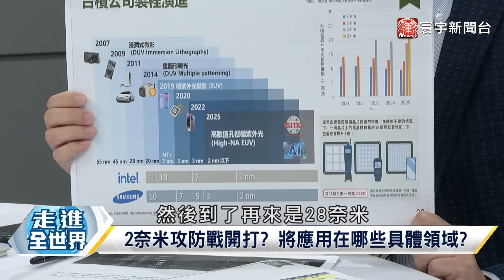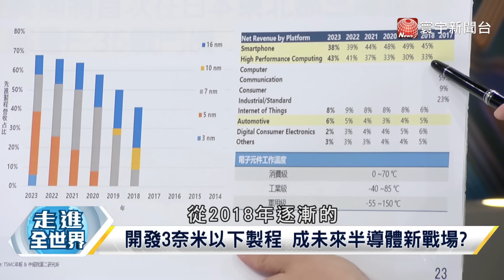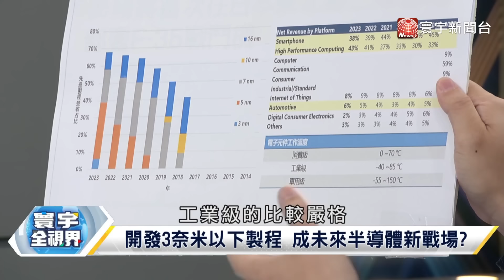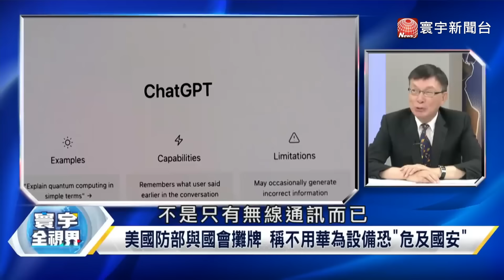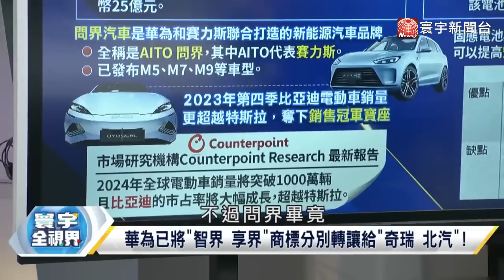【精選】拜登「打壓最終變笑話」！遭制裁還能做晶片 華為「震撼教育」嚇壞美國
(00:00:00) 遭制裁還能做晶片 華為「震撼教育」嚇壞美國
(00:00:36) 台積電股價突破千元大關 外資目標價將成真?
(00:13:43) 彭博:難找到"華為'替代品 美國防部尋求禁令豁免!
(00:23:43) 韓媒曝中芯設備"頻故障" 華為8成"AI晶片"有缺陷!
(00:34:40) 白宮欲對陸製起重機加稅25% 美各大港口群起反彈!